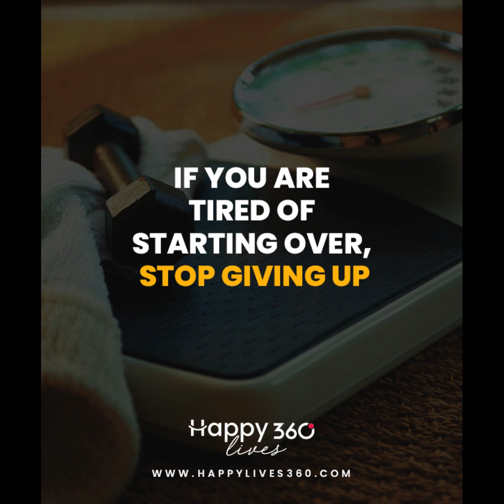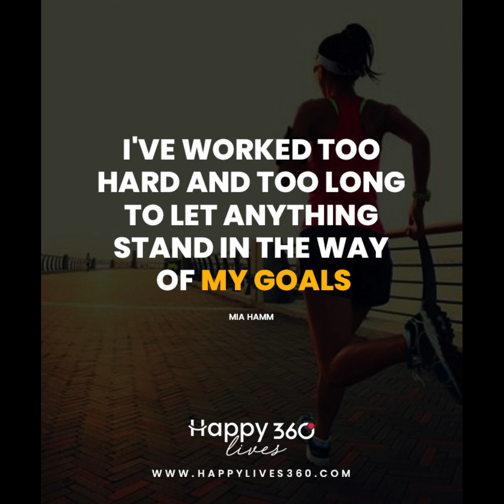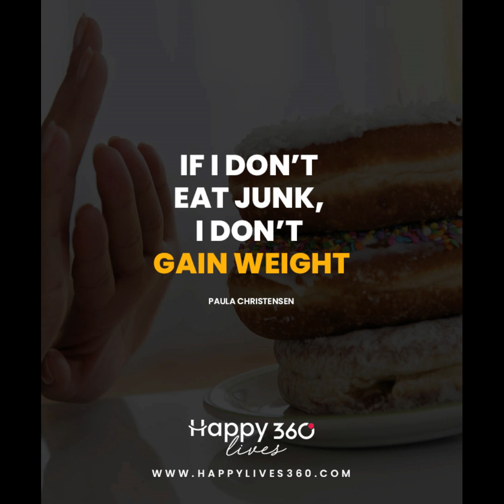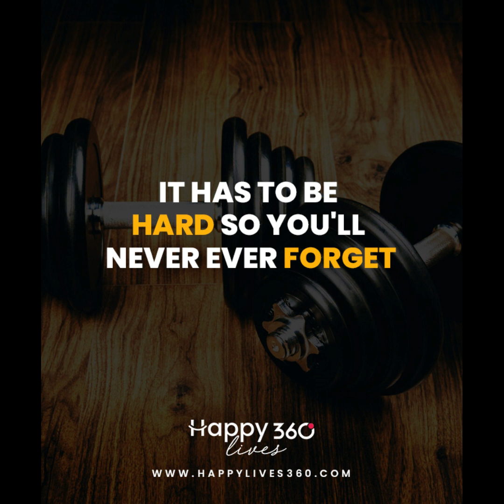Top Motivational quotes Pictures with Deep Meaning | One Picture Million Words Motivation